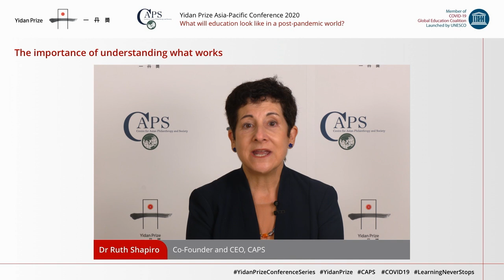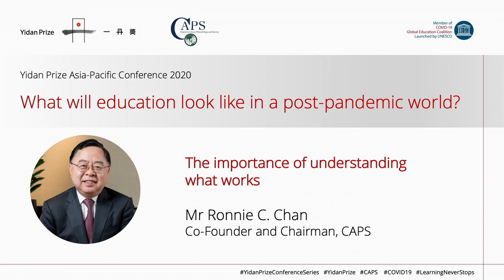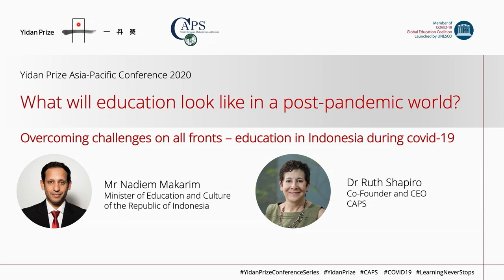Yidan Prize Asia-Pacific Conference | The importance of understanding what works by Mr Ronnie Chan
What will education look like in a post-pandemic world?

Is it possible to socially distance in a classroom? Will virtual learning eliminate economic differences in education – or exacerbate them? What does the research tell us about students’ mindsets in times of crisis?

Like many sectors, education is at a crossroads. For this year’s Yidan Prize Asia-Pacific Conference, we invite you to consider the options with other experts from governments, universities, corporations and philanthropic foundations.